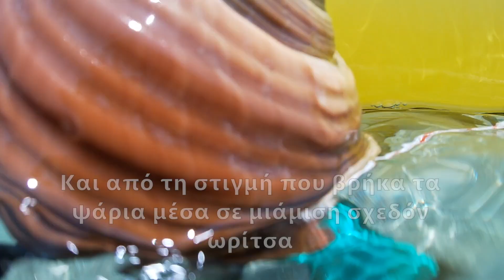ΜΙΑ ΣΠΑΝΙΑ ΣΥΝΑΝΤΗΣΗ ΣΤΑ ΡΗΧΑ ΝΕΡΑ !!!/ A RARE ENCOUNTER IN SHALLOW WATER!!!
Η θάλασσα πολλές φορές μας μαγεύει με τις εικόνες τις.Όπως και σε άλλα δικά μου βίντεο έτσι και σε αυτό σας δείχνω μια σπάνια συνάντηση για έναν ψαροντουφεκά,  μια συνάντηση με μια τεράστια θαλάσσια χελώνα. Κάνοντας ένα καρτέρι και περιμένοντας να με προσεγγίσει κάποιο καλό ψάρι τελικά διακρίνω μέσα από το βαθύ μπλε μια σκιά που όλο και μεγάλωνε. Μόλις έφτασε κοντά μου κατάλαβα ότι είναι χελώνα,αλλά όταν αντιλήφθηκα το πραγματικό της μέγεθος μπορώ να πω ότι ένιωσα και λίγο άβολα.  Αφού την χαιρέτησα συνέχισα το ψάρεμά μου!  Έκατσα πάνω από 3,5 ώρες να ψαρέψω ένα μεγάλο ρηχό κομμάτι που νωρίς το πρωί το μόνο που μου έδωσε ήταν μια ζαργάνα γίγας. Στη συνέχεια έψαξα τα ψάρια πιο μέσα και τελικά σε μια ξέρα που κυμαίνοταν από 7-15 μέτρα τα βρήκα. Έτσι σε μιάμιση ωρίτσα στην ουσία κατάφερα να πάρω 3 κέφαλους, 1 λούτσο και μια τσιπουρίτσα ενώ είδα και ένα μεγάλο λούτσο περίπου 2 κιλά που όμως δεν κατάφερα να κάνω βολή. Την επόμενη μέρα ακολούθησε το καθιερωμένο ψήσιμο στο εξοχικό! Καλή θέαση!!